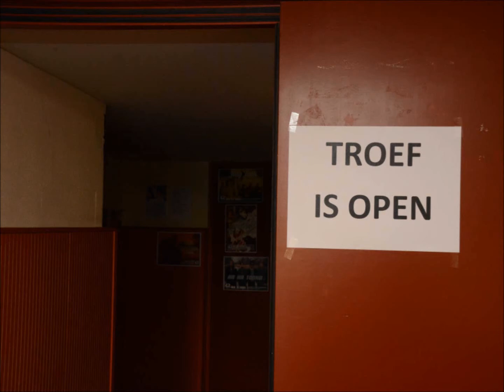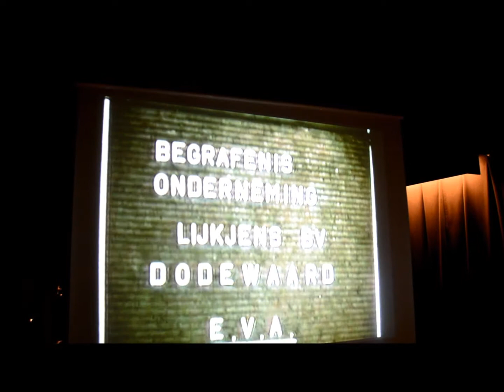VJV Troef Reünie Leiden 2014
Na veertig jaar kwamen een aantal, oude Troevers bij elkaar voor een reünie. Troef heeft aan de bakermat gestaan van zaken die nu doodnormaal zijn zoals bv, het LVC (nu gebr.de Nobel) jeugdopvang (Release) jongerenhuisvesting, coc soos en ga zo maar door. Tijdens de reünie klommen een aantal muzikanten het podium op die of nooit of ruim veertig jaar geleden samen gespeeld hadden.